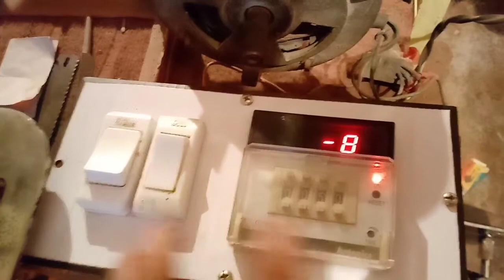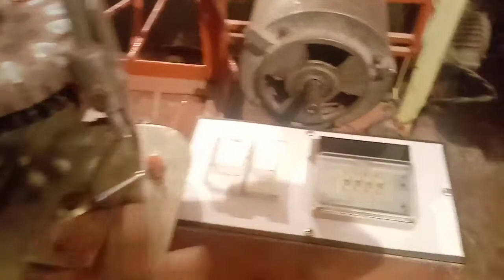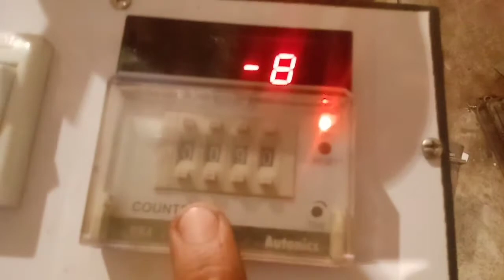Homemade ceiling fan winding machine Model 2021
how to make homemade ceiling fan winding machine part 1

kea aapke pas bh apke apni tayyar karda ceiling fan winding machine hai or wo aap logon ko dekhana chahty hain to aap mari video k neechy comment main mara number le sakty hain or eak video bna kar whatsapp p bhej kar mary channel per upload karwa sakty hain

this video title is
Ceiling fan Winding machine